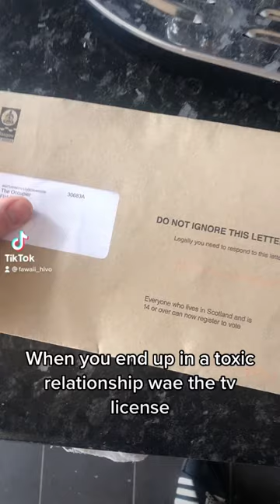When you end up in a toxic relationship with the Tv license